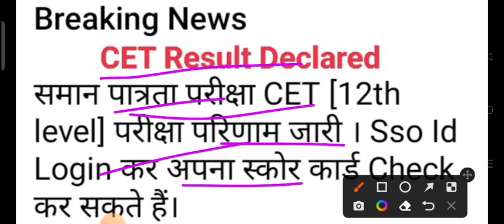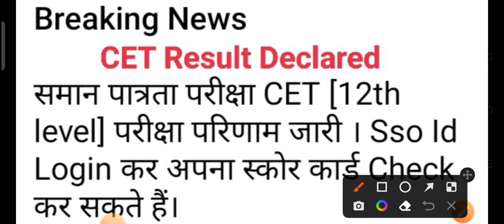CET Result Declared / CET 12th Level Result Declared / Rsmssb Cet Result 2023 / CET Latest News